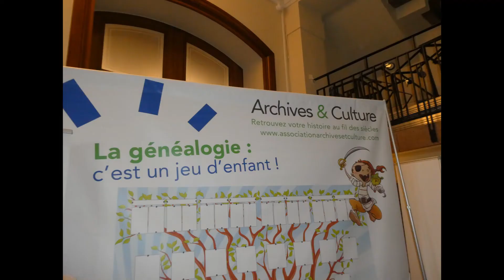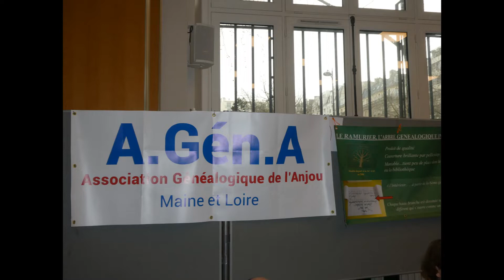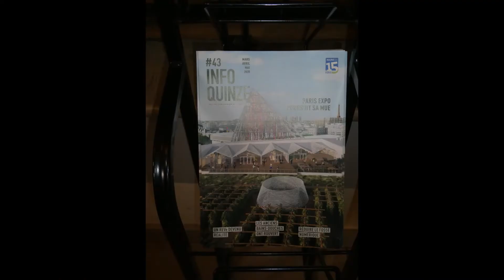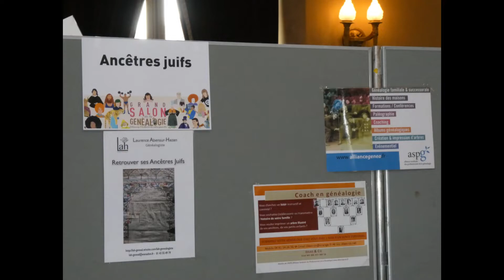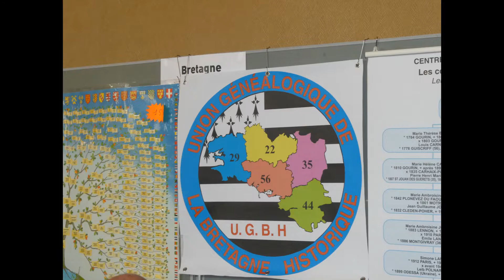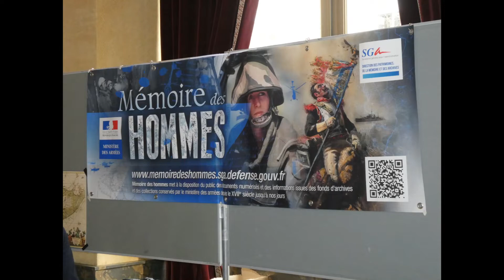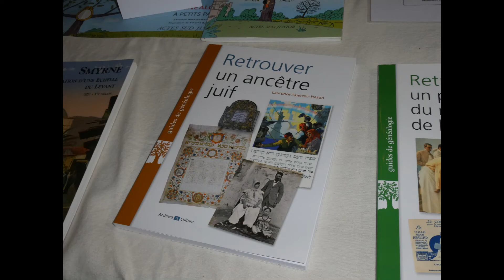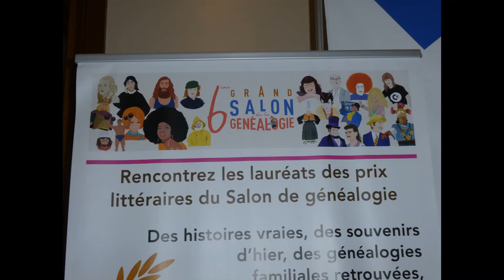GRAND SALON DE LA GENEALOGIE A LA MAIRIE DU 15EME DU 5 AU 7 MARS 2020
Photographe et vidéaste de spectacles et d’animations de la vie parisienne.